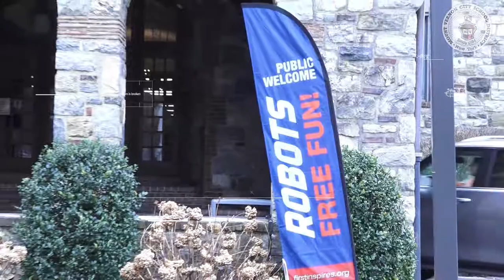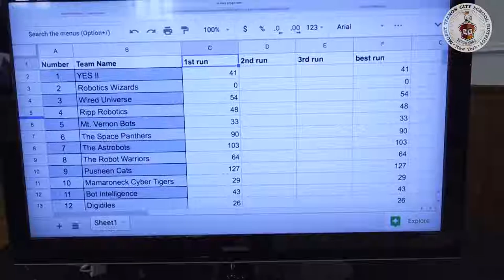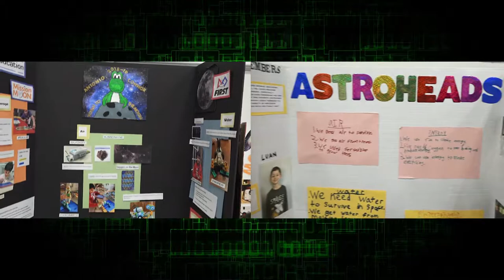TRAPHAGEN ROBOTICS @ BELL MIDDLE SCHOOL 011919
The Mount Vernon Bots join in on their first Lego Robotics Competition. They enjoyed their experience and look forward to more like this one in the future. Check out what happened!